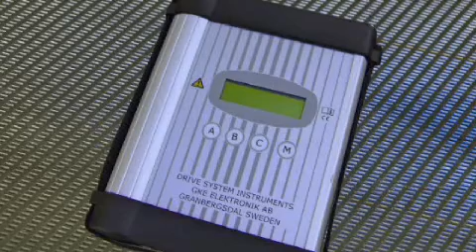mobilCASE DE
mobilCASE mobiles Steuergehäuse aus Aluminiumprofil